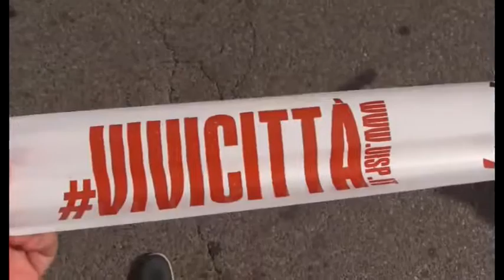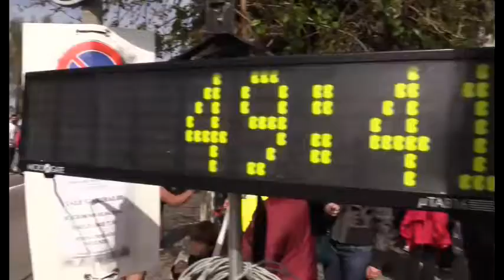obiettivo sport - Vivicittà del 03-04-16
servizio sulla manifestata indetta dall'Uisp